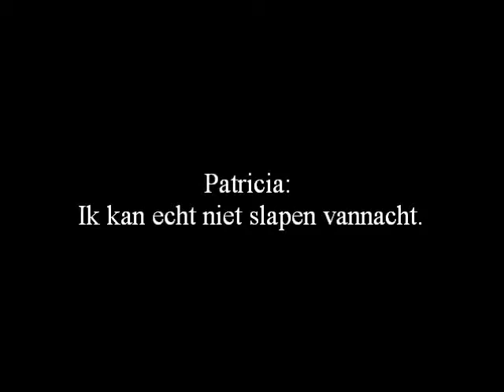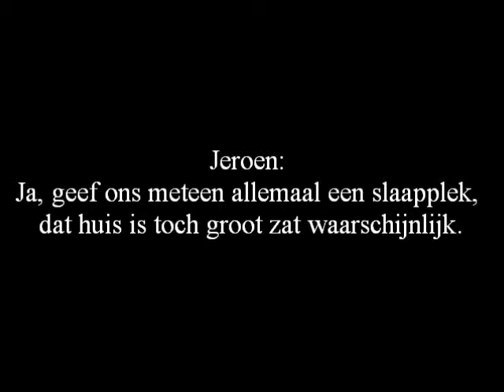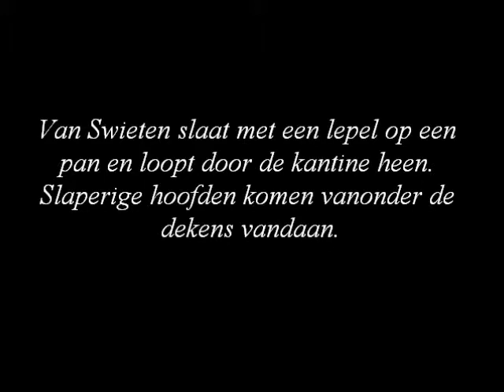Story - Aflevering 4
Aflevering 4: De bewoners hebben moeite om de slaap te vatten en komen 's ochtends voor een grote verrassing te staan.

Aflevering 5: Het nieuws over brand heeft zelfs de krant gehaald! Jeroen verzwijgt iets.